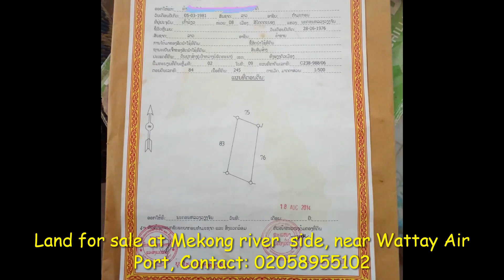Urgent land included a house that close to Mekong River side for sale, good view, 3 floors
Urgent land included a house that close to Mekong River side for sale, good view, 3 floors, 3 large
- First floor is the Basement
- Second floors: have 1 kitchen room, 1 Living room 2 bathroom
- Third floors: have 2-bedroom, 1 living room and 1 balcony for viewing the Mekong River
 It can be renovated, change to be a modern house, this land is located at Kaoleo village, Sikodtabong district, Vientiane district, Comfortable Road, not too far from Lao Airport, the land size 286 meter squared (15 x 17), Price for sale: 160,000$ (Negotiable price for the real buyer)